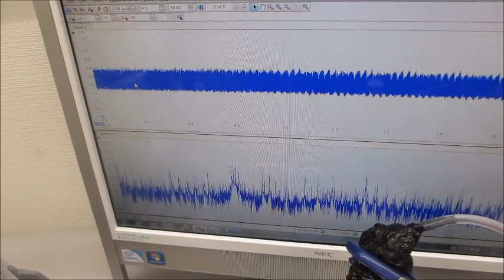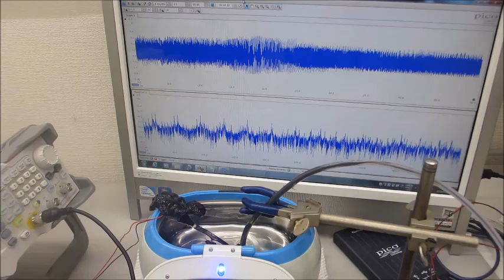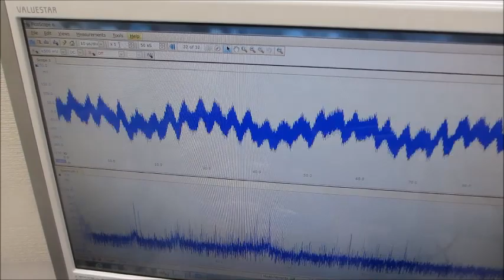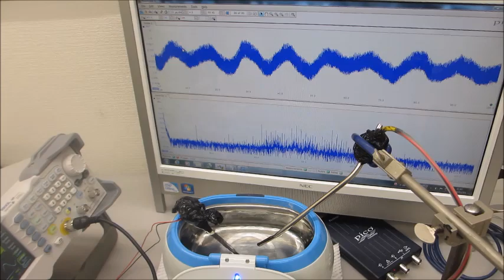メガヘルツの超音波発振制御実験ーーオリジナル超音波プローブの製造技術ーー（超音波システム研究所）